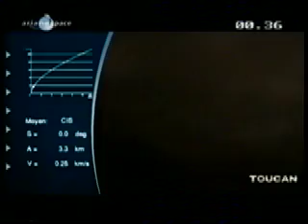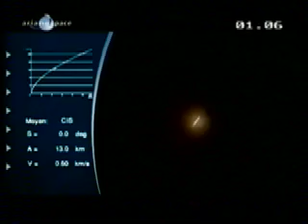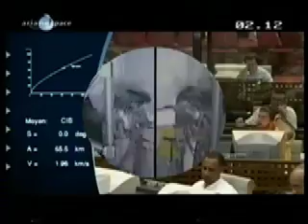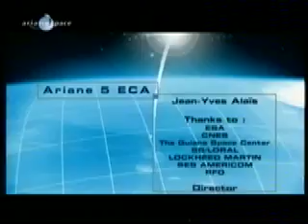AMC-18 & Wildblue 1 launch onboard an Ariane 5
On Friday evening, December 8, Arianespace placed two satellites into geostationary transfer orbit for two private American operators: WildBlue-1 for WildBlue Communications and AMC-18 for SES AMERICOM.
The 30th Ariane 5 launch, 16th success in a row.